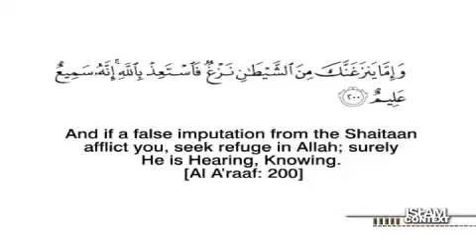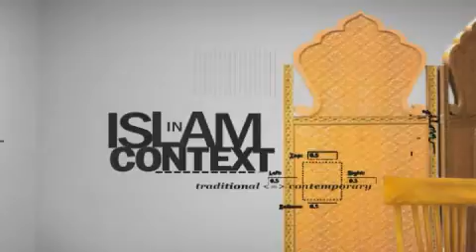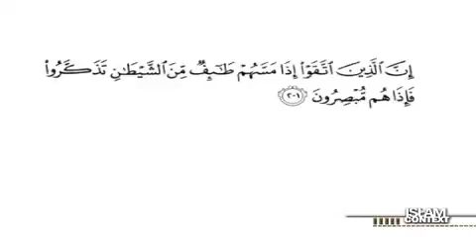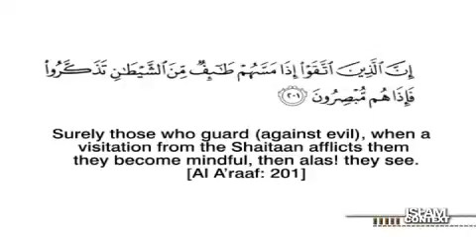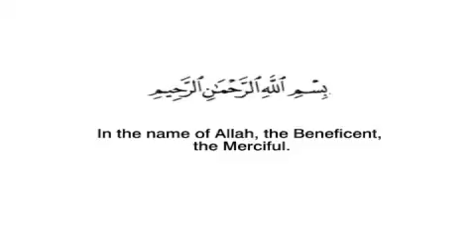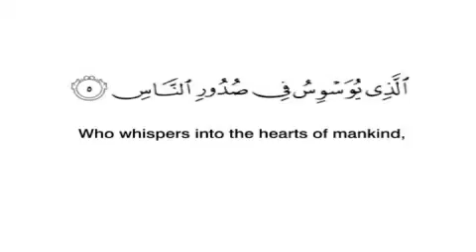Islam In Context S01 Ep43 life lessons from the Quran P3